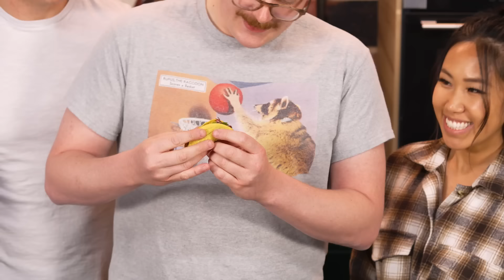Who Can Make The Best Tacos?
Today, we're pinning the Mythical Kitcheneers against each other to see who can make the best tacos!